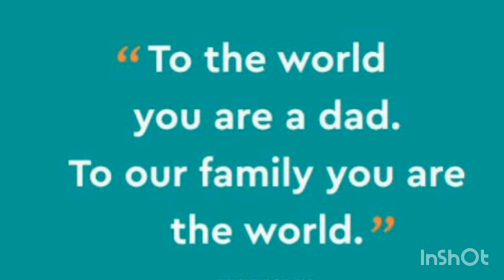Father's Day wishes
HS style